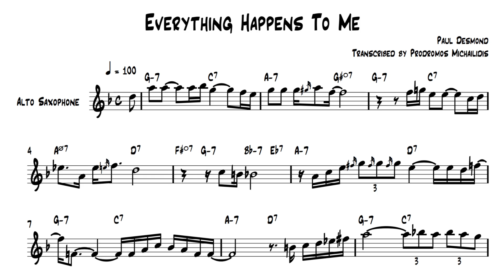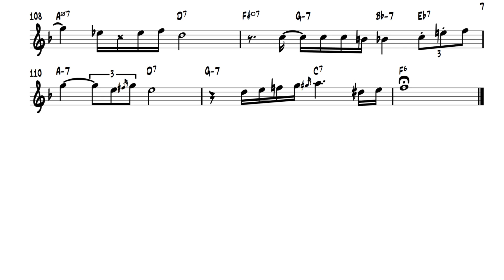Everything Happens To Me - Paul Desmond Transcription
Paul Desmond's solo on "Everything Happens To Me"

You can find my first Desmond Transcription Book which includes 25 Desmond solos